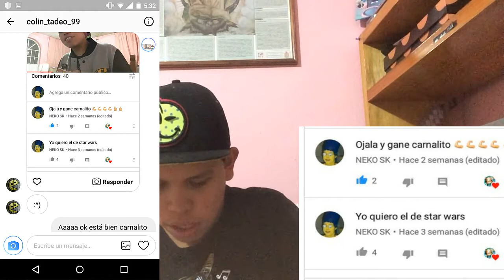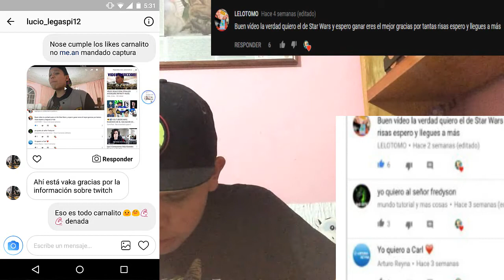UNBOXING SALADITAS! (GANADORES DE LA RIFA)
HOLA AMIGOS ESPERO LES GUSTE ESTA NUEVA SECCIÓN QUE TRAJE AL CANAL Y TAMBIÉN ANUNCIO A LOS GANADORES DE LA RIFA!

MI GAMERTAG:SmokyVAQUITA

HASME PREGUNTAS NO MUERDO! JAJAJA

MIS REDES

DENLE LIKE
COMPARTAN
Y PONGAN EN LOS COMENTARIOS SUS JUEGOS Y SUGERENCIAS Y LIKE PARA MAS VIDEOS ASI